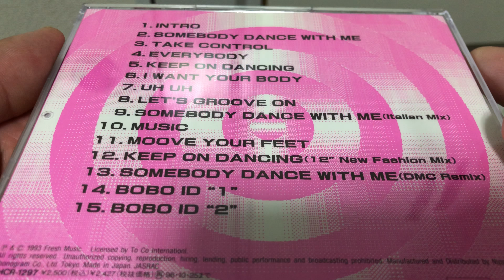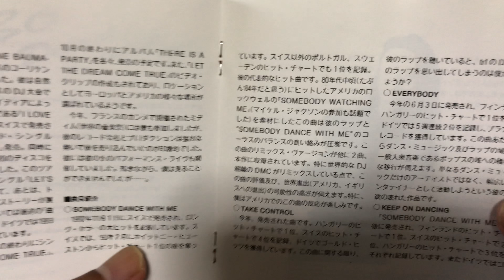DJ Bobo Dance With Me(Japan Edition) Unboxing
1-Intro
2-Somebody Dance With Me
3-Take Control
4-Everybody
5-Keep On Dancing
6-I Want Your Body
7-Uh uh
8-Let's Groove On
9-Somebody Dance With Me (Italian Mix)
10-Music
11-Move Your Feet
12-Keep On Dancing (12' New Fashion Mix)
13-Somebody Dance With Me (DMC Remix)
14-Bobo ID " 1 "
15-Bobo ID " 2 "